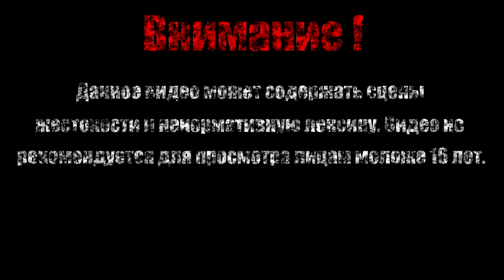ПРЕДСМЕРТНОЕ ФОТО【Rusty Lake Hotel】#4